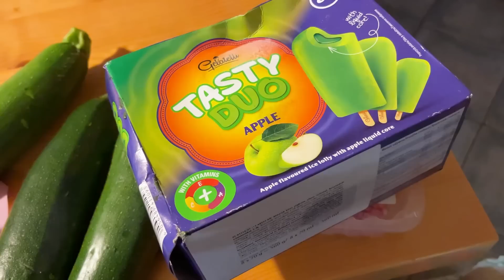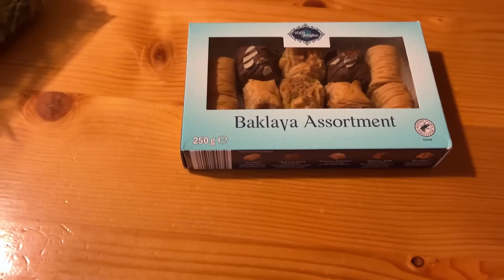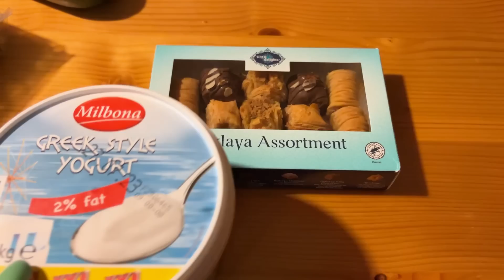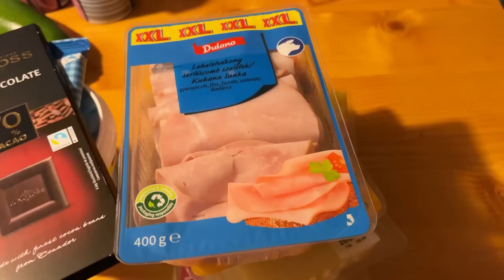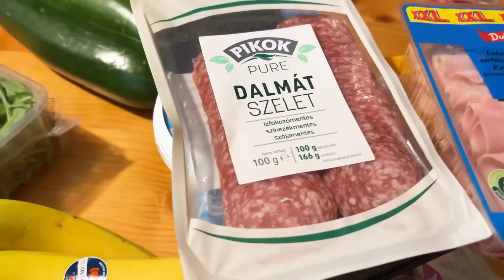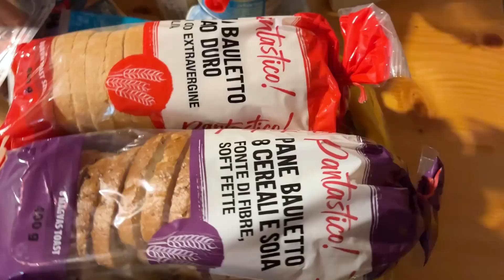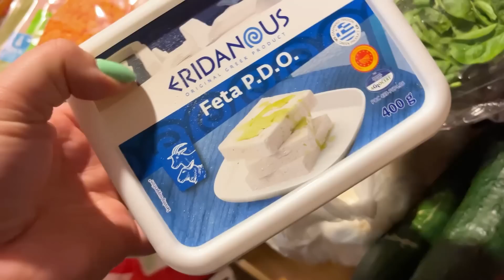Food Haul 🛒🍅🥐 Heti bevásárlás Lidl + recept ötletek, ezt főzöm a héten!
Az említett receptek, amikről már van videó a csatornán!

Objektívek: 12-60mm és egy 25mm + 30mm F2.3 macro
Mikrofon: Rode VideoMic Me átalakítóval és egy BOYA BY-M1
Állvány: Manfrotto Pixi mini állvány és egy Hama Star 5 állvány